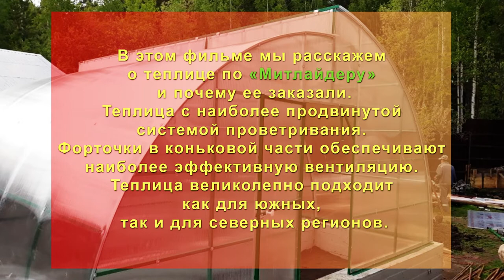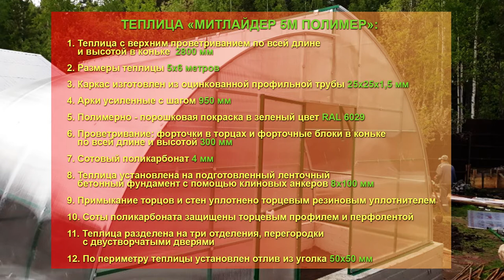ТЕПЛИЦА «МИТЛАЙДЕР 5М ПОЛИМЕР» ВЕРХНЕЕ ПРОВЕТРИВАНИЕ. ШИРИНА ТЕПЛИЦЫ 5 МЕТРОВ!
В этом фильме мы расскажем о теплице по «Митлайдеру» и почему ее заказали.
Теплица с наиболее продвинутой системой проветривания. Форточки в коньковой части обеспечивают наиболее эффективную вентиляцию. Теплица великолепно подходит как для южных, так и для северных регионов.  Как и в базовом варианте профессора Миттлайдера сторона, обращенная к югу, имеет меньшую высоту. В свою очередь, северная сторона выше. Разница высот на стыке дает возможность разместить по всей длине фрамуги. Здесь организуется активное движение воздуха во внутреннем пространстве, как при низких наружных значениях температуры (форточки закрыты), так и при повышении наружной температуры и интенсивности солнечного излучения (форточки открываются).
Теперь расскажем о теплице подробнее: Теплица с верхним проветриванием по всей длине и высотой в коньке  2800мм. Специально разработанная конструкция для снежных регионов, выдерживает любые снеговые нагрузки, для этого арки усиленные в виде ферм! Размеры теплицы 5х6 метров. Теплица покрыта сотовым поликарбонатом, толщина 4мм. Проветривание: форточки в торцах и форточные блоки в коньке по всей длине и высотой 300мм, что достаточно для отличного проветривания. Каркас: изготовлен из оцинкованной профильной трубы 25х25х1,5мм, с последующей полимерно порошковой покраской в зеленый цвет RAL 6029. Арки усиленные с шагом 950мм. На теплицу действует гарантия по снеговой нагрузке до 550 кг/м2,  10 ЛЕТ, что дает гарантия? Что не надо ездить и чистить зимой снег и не переживать: раздавит или не раздавит снегом теплицу!  Теплица установлена на подготовленный ленточный бетонный фундамент с помощью клиновых анкеров 8х100мм. Примыкание торцов и стен уплотнено торцевым резиновым уплотнителем, что предотвращает щели и сквозняки в теплице. Соты поликарбоната защищены торцевым профилем и перфолентой. Теплица разделена на три отделения, перегородки с двустворчатыми дверями. По периметру теплицы установлен отлив из уголка 50х50мм.
Данная теплица на многие годы будет радовать своего владельца богатым урожаем, и доставлять удовольствие от эксплуатации теплицы!
УРАЛЬСКАЯ УСАДЬБА – КАЧЕСТВЕННЫЕ ТЕПЛИЦЫ!